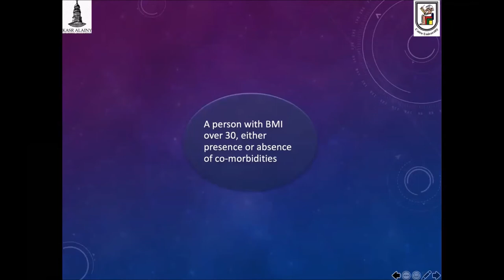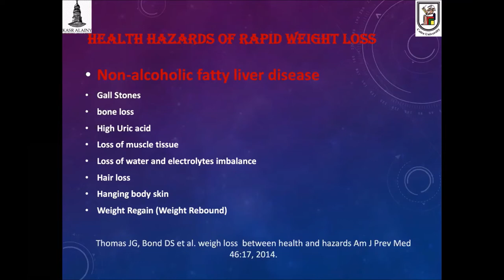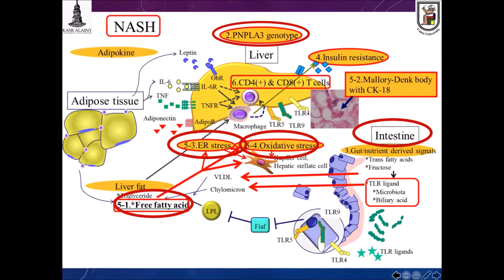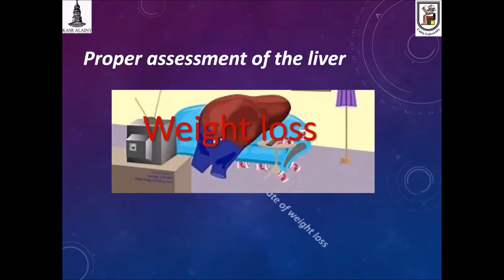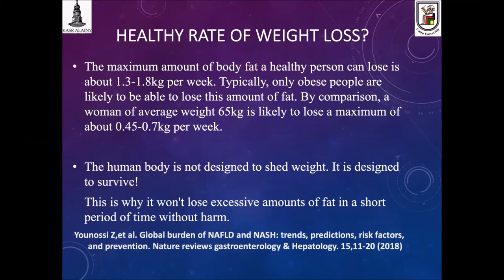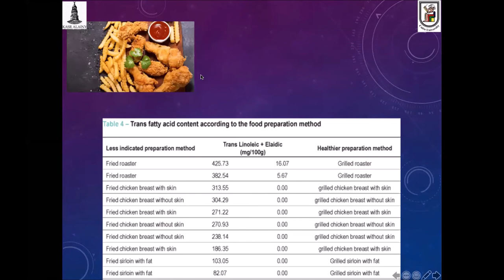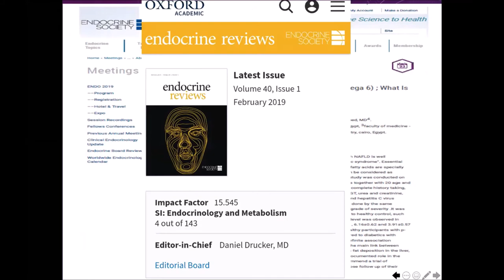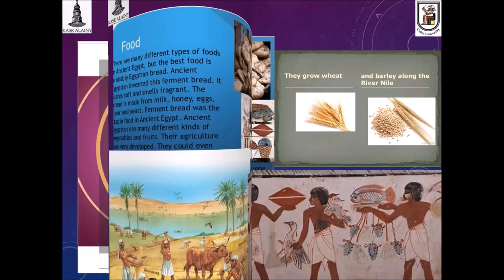Towards A Healthy Liver While Losing weight - Mona Hegazy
This is The Nutrition Course Organized By Prof. Amal Fathy